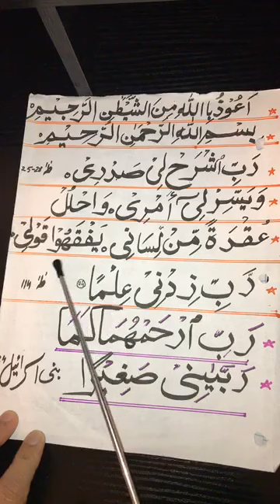LESSON# 36 ,SURAT AL-LAYL10,11,12 /QUR'ANIC DUA;DAILY LIFE MASNOON DUA, MORNING AZKAAR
SURAT AL LAIL 10,11,12 COMPLETE ANALYSIS
each letter with tajweed
AND COLLECT AND SPREAD THE KHAIR.
LEARN AUTHENTIC TAJWEED
FROM HERE
FROM BASIC TO ADVANCE TAJWEED.
Link of my group
Send Request I’ll approve it
LINKS TO MY ALL LESSONS OF SATURDAY 10:30 am

I HAVE LEARNT AUTHENTIC TAJWEED IN AN AUTHENTIC WAY FROM GREAT GREAT HARDWORKING
EXPERIENCED TEACHERS,FROM A RENOWNED INSTITUTE FOR FOUR YEARS (10 YEARS BACK)
RECENTLY I HAVE ACQUIRED IJAZAH FROM ARAB INSTITUTE.